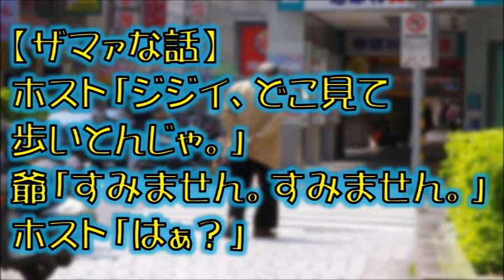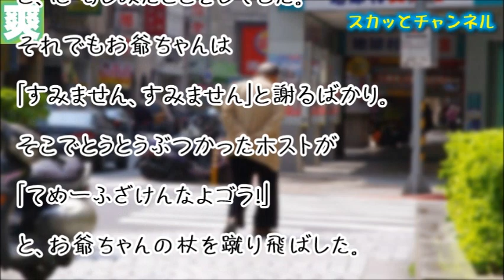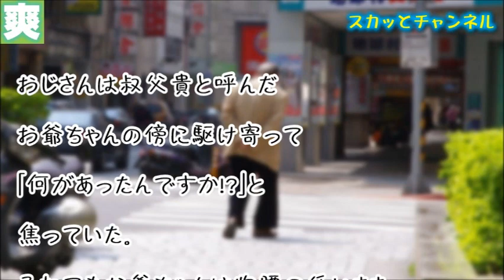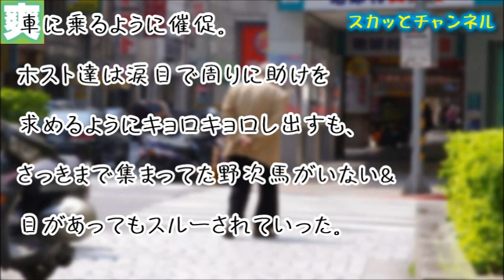【ザマァな話】ホスト「ジジイ、どこ見て歩いとんじゃ。」爺「すみません。すみません。」ホスト「はぁ？」